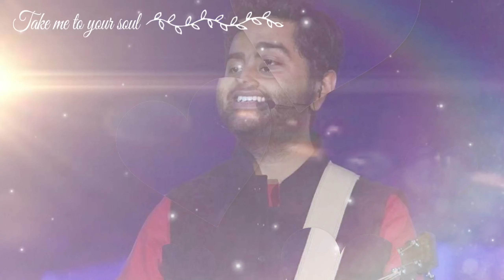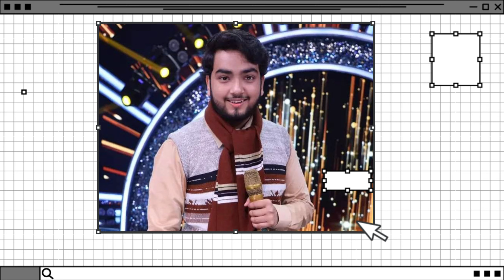bab re song indian idol || shivam singh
your Quaris

indian idol
music ki Pathsala